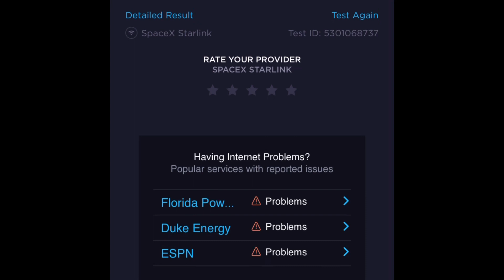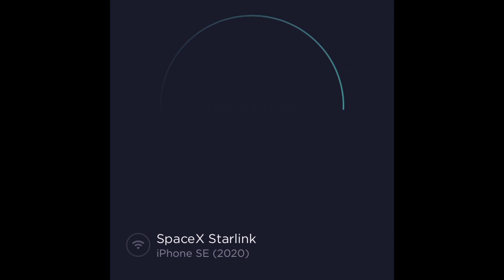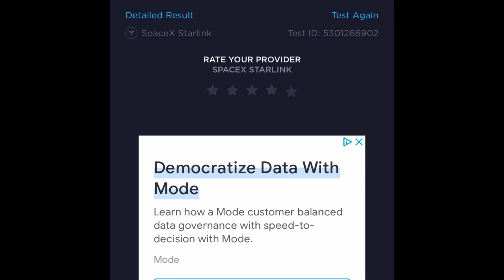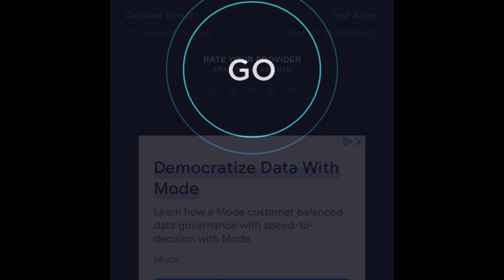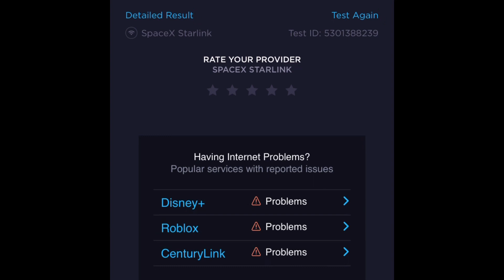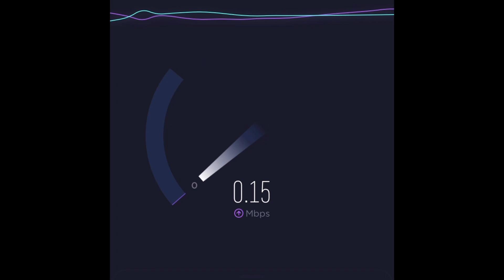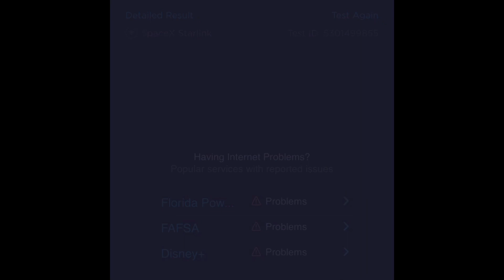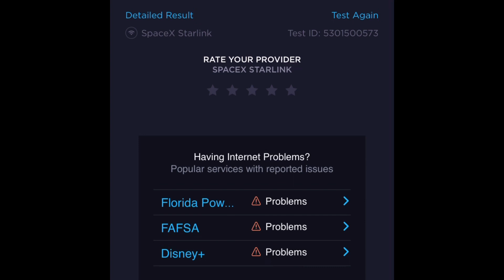#5 StarLink Speed Test!! Best Effort. Daytime average, October 1, 2022.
StarLink speed test during daytime.